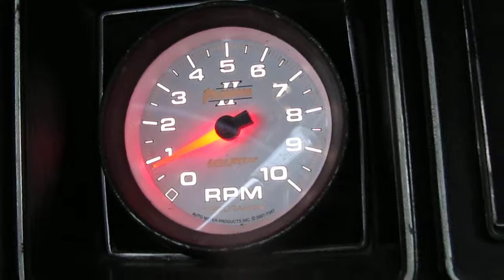Buick with the 305 Chevy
305 Chevy(Green) oil pressure